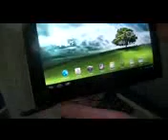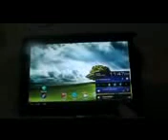Asus Eee Pad Transformer Prime TF700T Kurztest auf der CES 2012